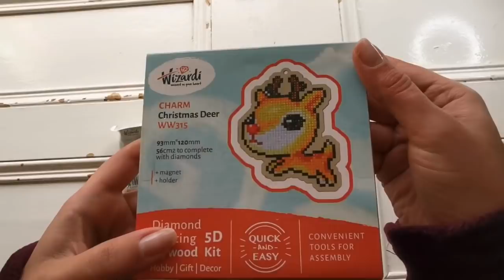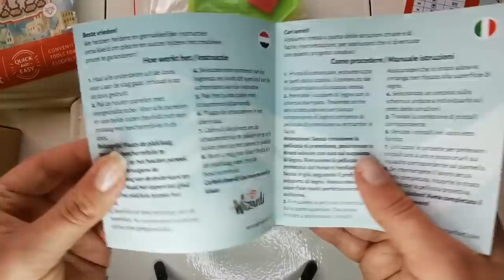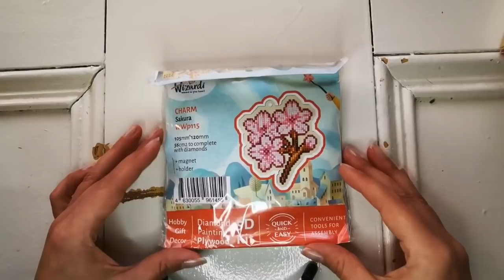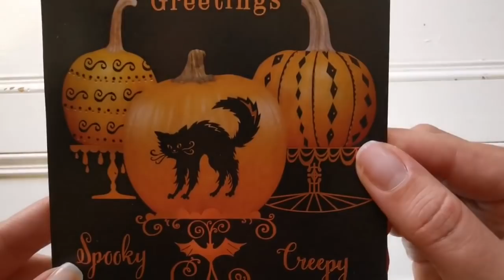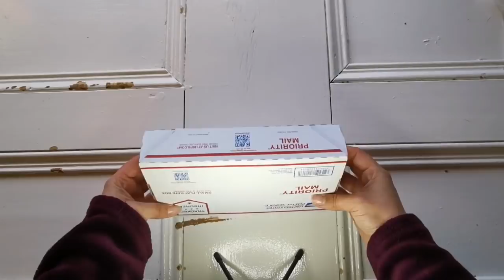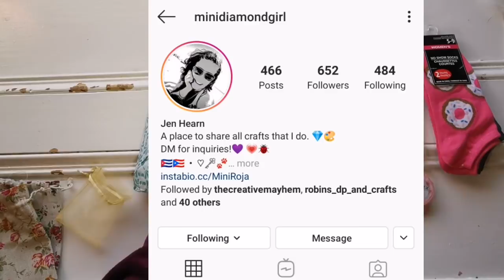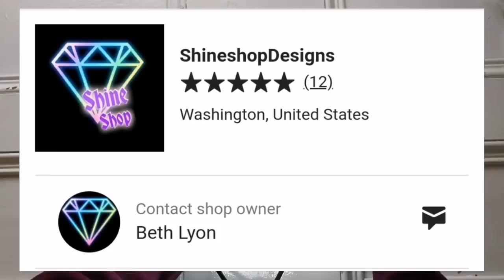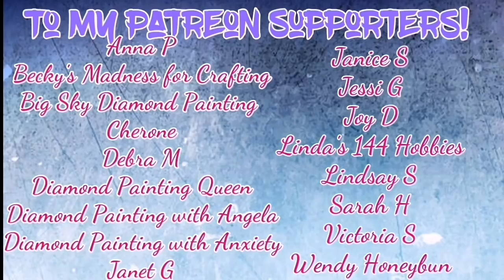Friend Mail Friday! Wizardiarts, The Gasping Doesn't Stop! & 2 Giveaway Wins!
Thank you to everyone who sent presents! And thank you Wizardi for the cute charms!

😍Shine Like A Diamond's Etsy Shop